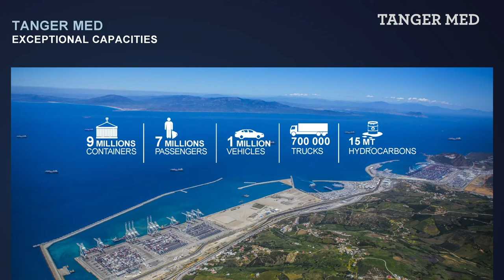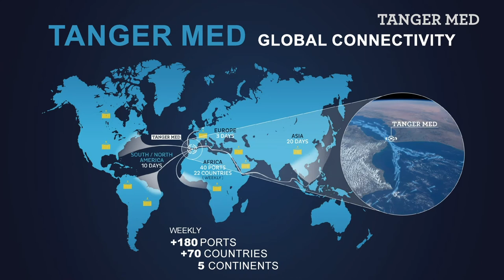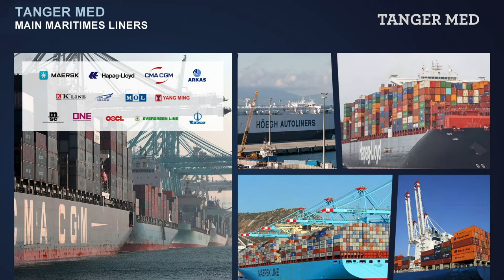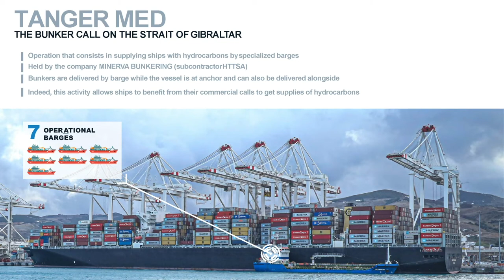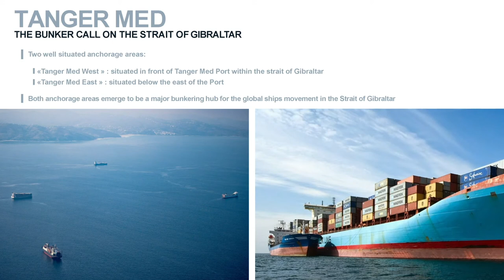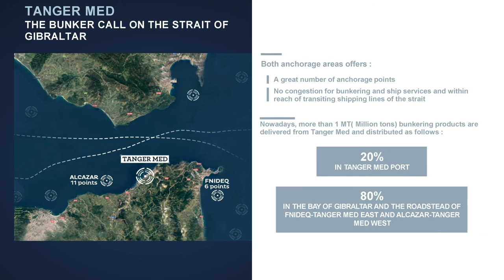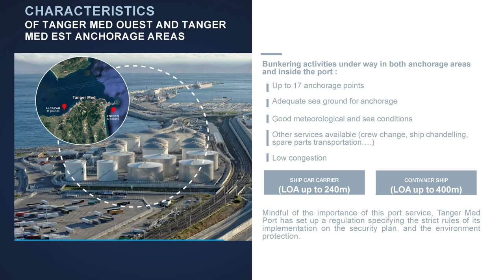Tanger Med - The bunker call on the Strait of Gibraltar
Two well situated anchorage areas:
«Tanger Med West » : situated in front of Tanger Med Port within the strait of Gibraltar
«Tanger Med East » : situated below the east of the Port
Both anchorage areas emerge to be a major bunkering hub for the global ships movement in the Strait of Gibraltar

Bunkering activities under way in both anchorage areas  and inside the port :
- Up to 17 anchorage points  Adequate sea ground for anchorage
- Good meteorological and sea conditions
- Other services available (crew change, ship chandelling,  spare parts transportation….)
- Low congestion

Mindful of the importance of this port service, Tanger Med  Port has set up a regulation specifying the strict rules of its  implementation on the security plan, and the environment  protection